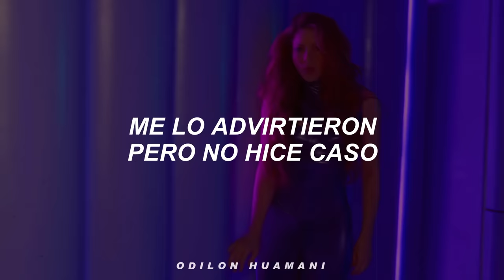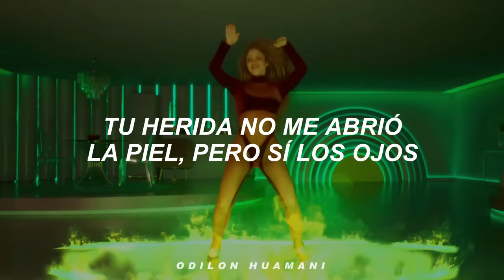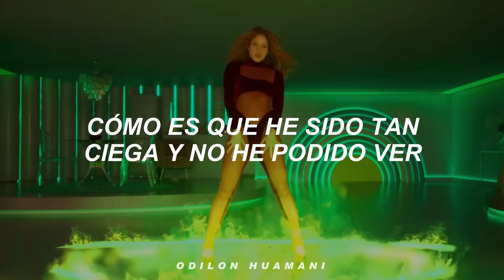Shakira, Rauw Alejandro - Te Felicito (Letra) Te felicito qué bien actúas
Shakira, Rauw Alejandro - Te Felicito Letra
te felicito qué bien actúas
te felicito qué bien actúas letra

Letra: Shakira, Rauw Alejandro - Te Felicito

te felicito qué bien actúas shakira